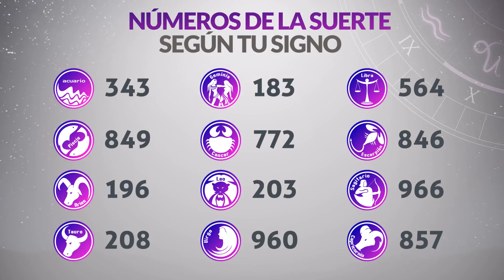Resultados Lotería del HUILA del Martes 19 de Abril 2022 | PREMIO MAYOR 😱💰💸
Resultado de la loteria del Huila Martes 19 de Abril de 2022
Loteria del Huila 19 de Abril
Premio mayor Loteria del Huila 19 de Abril
Resultado de la loteria del Huila diecinueve
huila loteria
loteria del huila ultimo sorteo
resultado huila
huila resultado
resultado huila hoy
huila lotería
chance huila
sorteo huila
huila anoche
resultado de lotería de cruz roja y huila
resultados gana
loterias gana
invierte